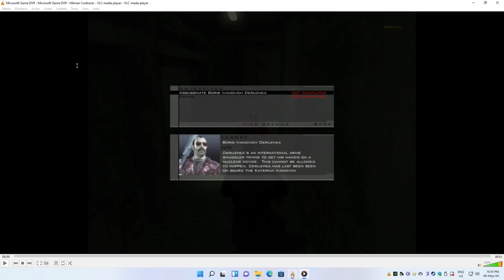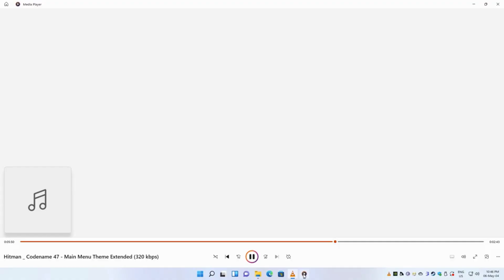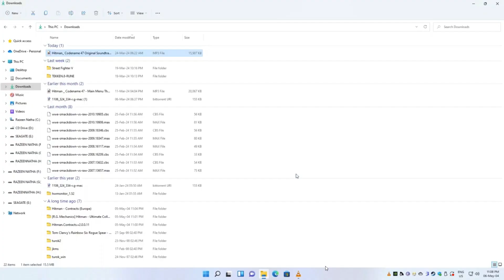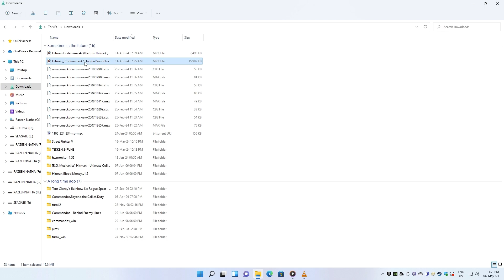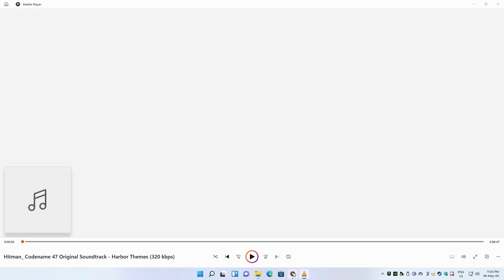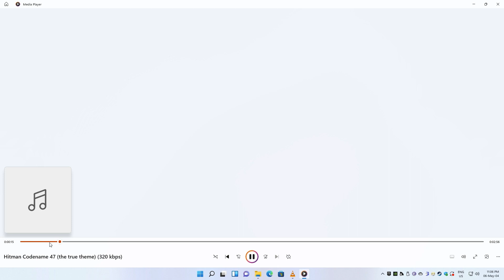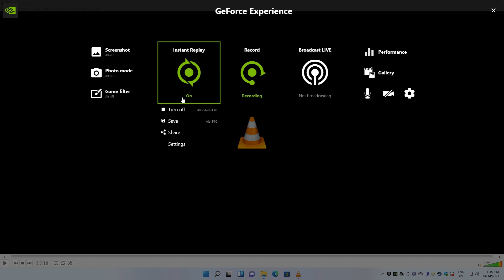Hitman Contracts PC 2004 David Bateson Tobias Rieper Agent 47 Walk Part 7 Hitman Codename 47 PC 2000